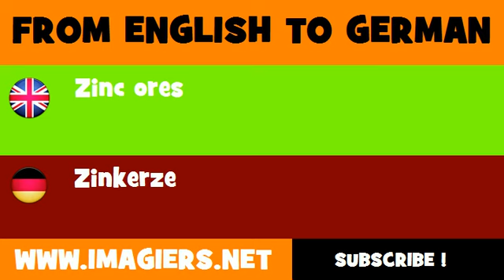FROM ENGLISH TO GERMAN = Zinc ores